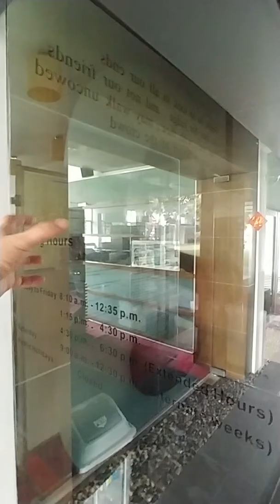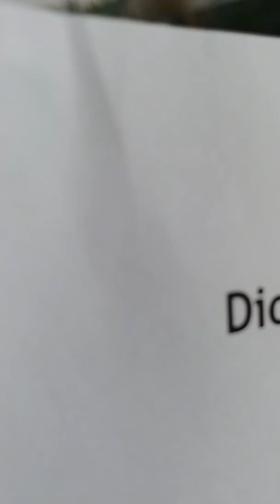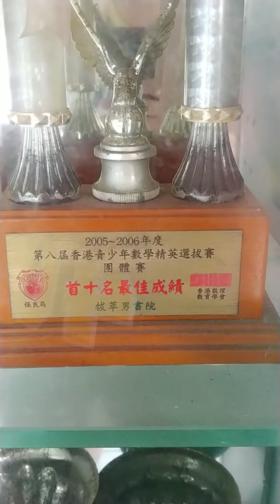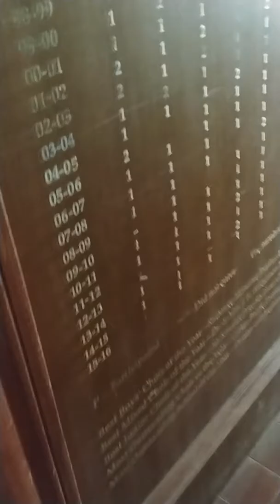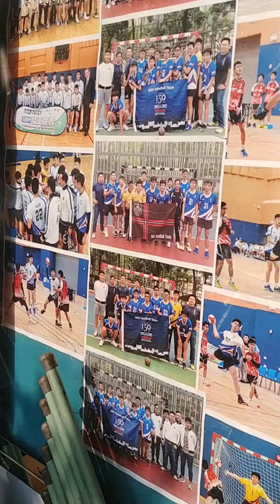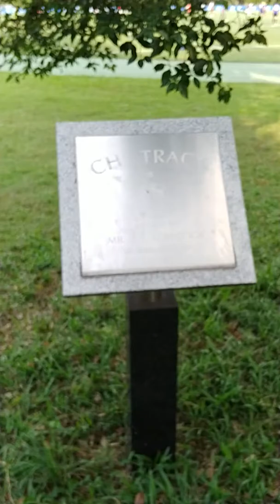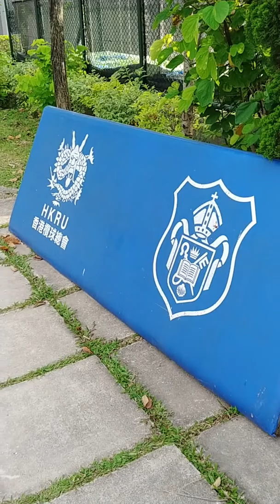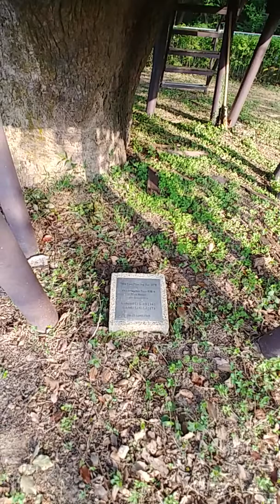5/6 草地變人造草地，仲有好多回憶